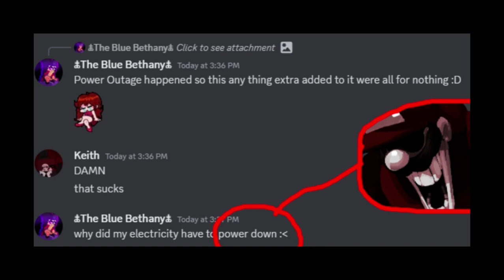Horrible Mario's Madness Memes I Made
I'm dead

jihuhugugugugu